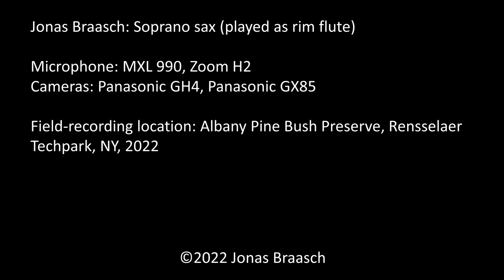Hyperspecialization in Saxophone – VLOG 71: “Last Days of Color” (Performance Video)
This tune is inspired by the Japanese Shakuhachi flute tradition. I tried to expand the rim flute sound on the saxophone with extended techniques, including vocalizations to blend in with nature. This is the performance-video version of my last video (VLOG 71). I left the nature sound out, so one can hear out better what is actually played on the saxophone.